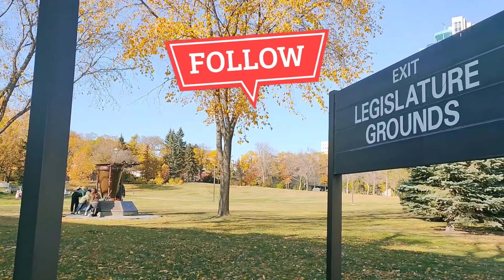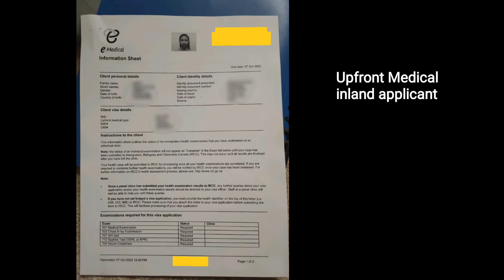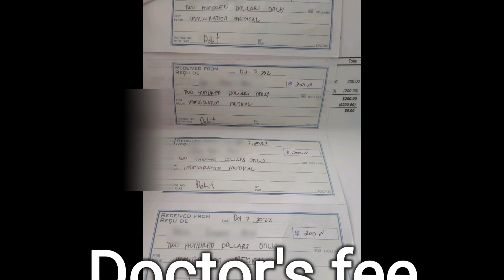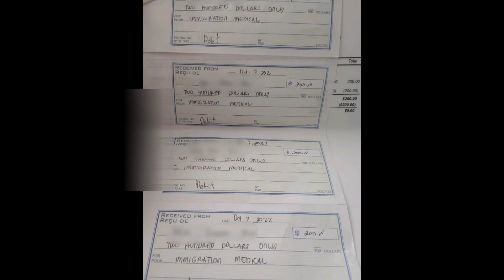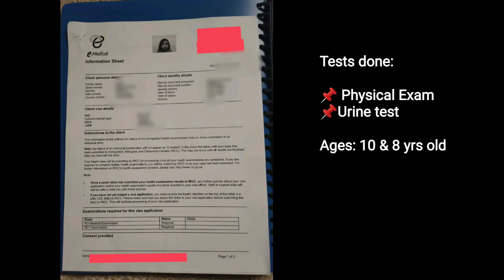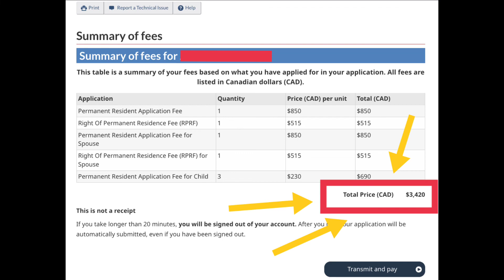MAGKANO ANG GASTOS SA PR APPLICATION | PINOY IN CANADA | CANADA IMMIGRATION | WORK PERMIT | STUDENT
Calgary to Edmonton: Lipat bahay Videos